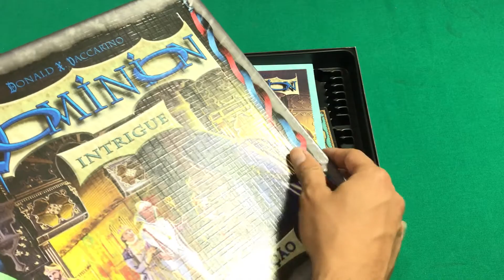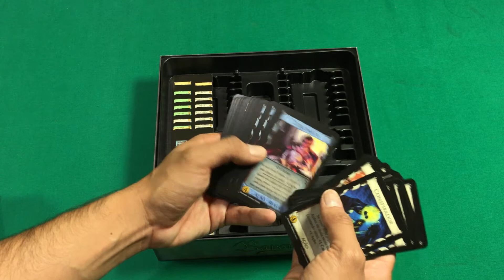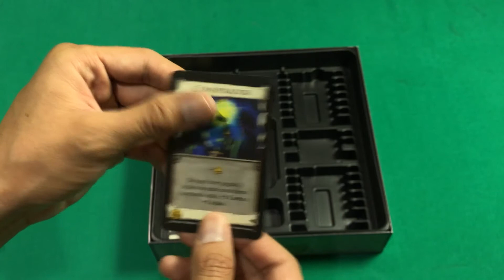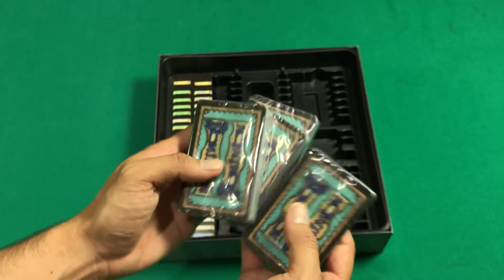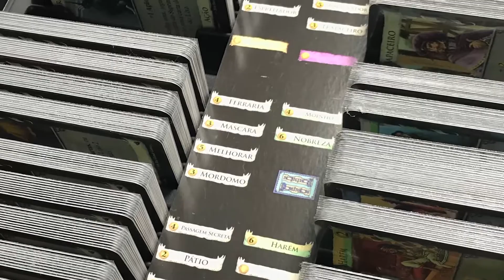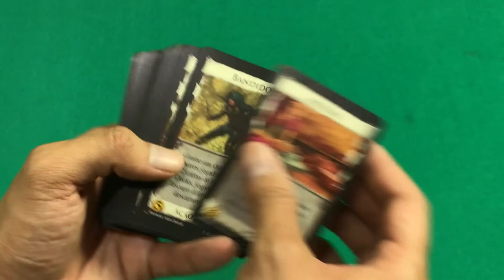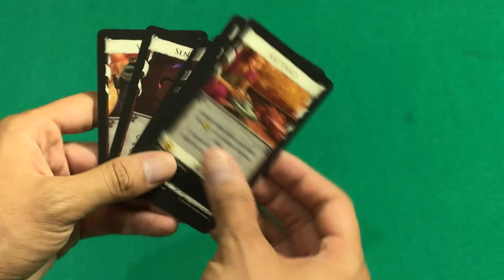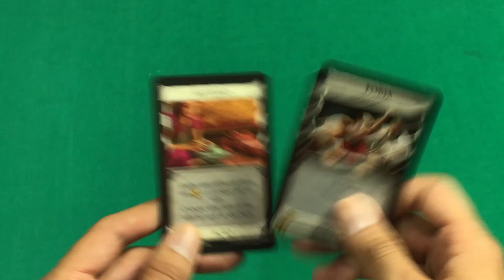Dominion Intrigue 2º Ed. - O que vem na caixa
Nesse vídeo mostramos o que vem na caixa do Dominion Intrigue segunda edição, lançado no Brasil pela editora Conclave. Tem também o unboxing do Update Pack para atualizar a versão antiga do Dominion. Não deixe de Conferir!!!

1) Dominion Intrigue - 02:56
2) Update Pack - 12:40